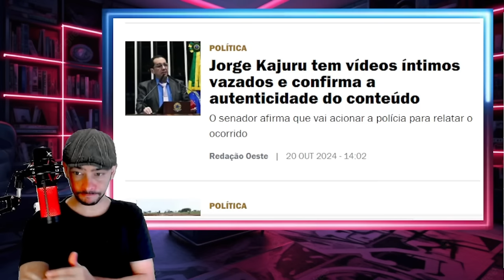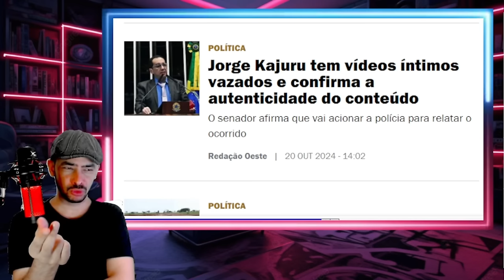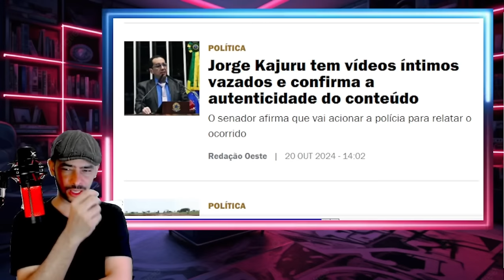NOTICIA BOMBA NÃO DEU PRA ESCONDER POR MUITO TEMPO A CASA DESMORONOU DE VEZ LA